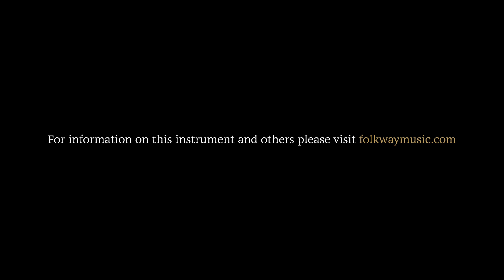Folkway Music - Collings OM2H Traditional. Demo by Jason Fowler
Please visit folkwaymusic.com for more information on this instrument and others.

Demo played by guitarist Jason Fowler. jasonfowler.ca